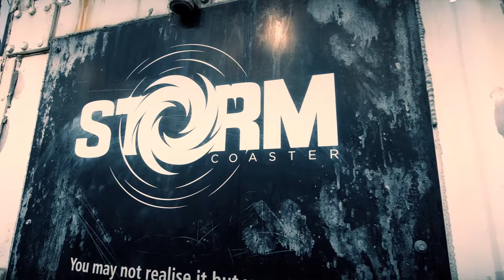The Fil-Aussie Way - 4000KM Queensland Road-Trip - Part 4 - Seaworld On The Gold Coast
Our last day on the Gold Coast before we venture into Outback Queensland we decide to spend the day at Seaworld as it was the first day reopening since the lockdown. All funds go into building the channel and video content.